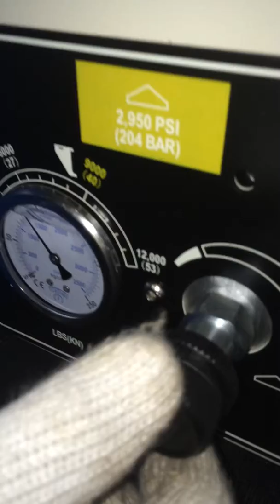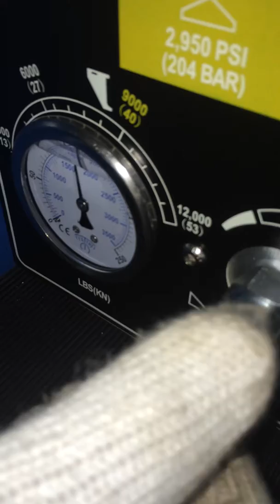BTM installation 3- 3